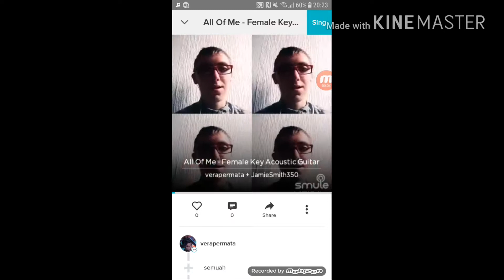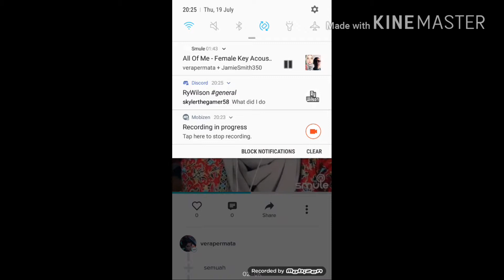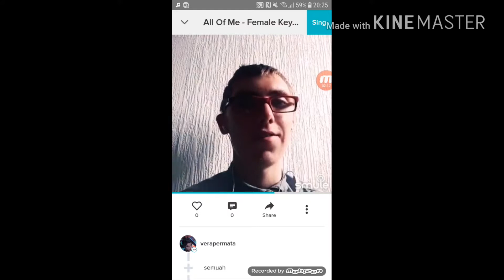verapermata + JamieSmith350, All of me - Female Key Acoustic Guitar